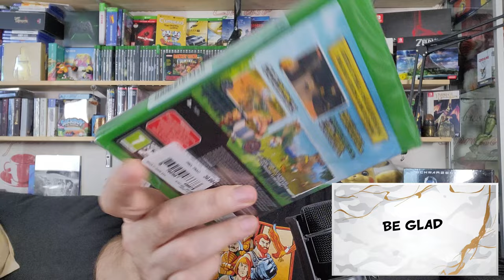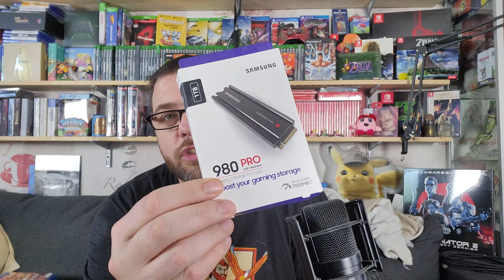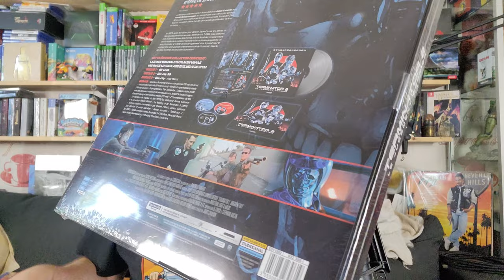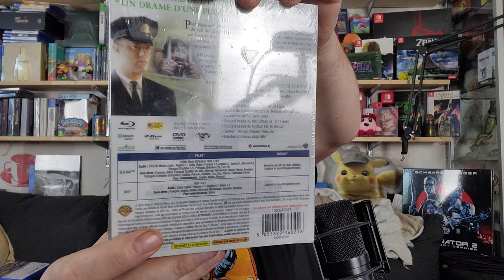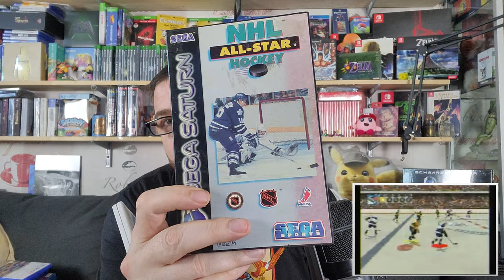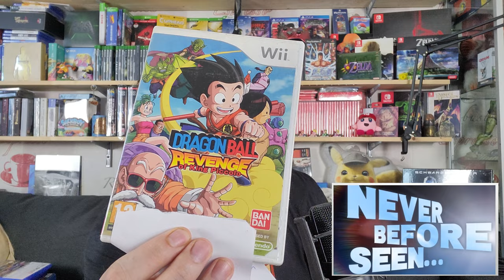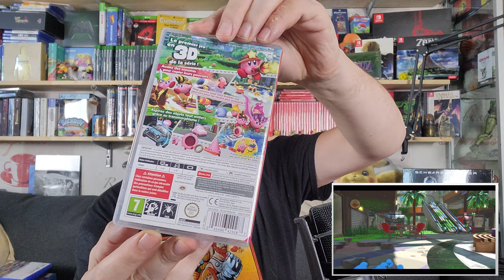Compte Rendu d'Achats et KDO'S D'Annif (Jeux Vidéo & Blurays) Mai 2022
Salut et bienvenue sur ma vidéo compte rendu d'achats de jeux vidéo et blurays pour le mois de Mai 2022, je vous présente également mes cadeaux d'anniversaire ! 😉

🔥 VIDEOS UTILES ➡️